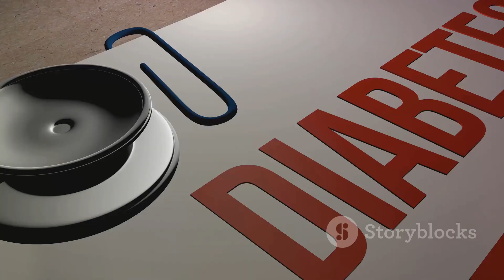BioHeal CBD Gummies Reviews | BioHeal Blood CBD For Stress and Diabetes | Bio Heal CBD Gummy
Introducing BioHeal CBD Gummies, a game-changer for those battling diabetes and stress! 🍃✨ This groundbreaking product has been specially formulated to provide relief and support for two of the most common challenges we face in our daily lives. 💪🌱

Living with diabetes can be tough, but with BioHeal CBD Gummies, you can take control of your well-being like never before! These little wonders are infused with the power of CBD, a natural compound known for its potential to help manage blood sugar levels and promote overall balance in the body. 🌿💚

But wait, there's more! 🌟 BioHeal CBD Gummies also work wonders for stress relief! In today's fast-paced world, stress can often feel overwhelming, but these gummies are here to lend a helping hand. 🤗✨ By incorporating CBD into your routine, you may experience a sense of calm, relaxation, and improved mental well-being. 🧘‍♀️💆‍♂️

Imagine a life where you can tackle diabetes and stress head-on, feeling empowered and in control of your health! 💪🌟 With BioHeal CBD Gummies, that life can become your reality. So why not take the leap and give yourself the gift of wellness? 🎁💚

Remember, my friends, you are strong, resilient, and capable of overcoming any obstacle that comes your way. 💫✨ So let's embrace this opportunity to enhance our well-being and live our best lives! 🌈🌿

Together, we can conquer diabetes and stress, one delicious gummy at a time! 🌟💪 Let's inspire each other to live our best lives and spread positivity wherever we go. 🌈✨

Stay strong, stay motivated, and keep shining bright, my wonderful friends! 🌟💚

OUTLINE:
00:00:00 Stress and Diabetes
00:01:02 Understanding BioHeal CBD Gummies
00:02:08 The Role of BioHeal CBD Gummies in Stress and Diabetes Management
00:04:10 Recap and Conclusion